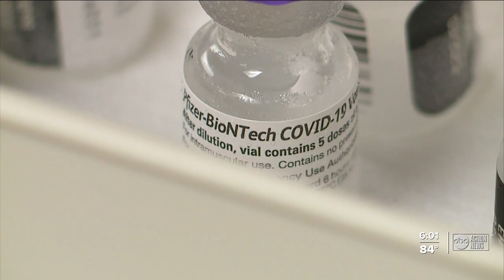Why Pfizer's vaccine is authorized for 16+, but Moderna's and J&J's is authorized for 18+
Pfizer included 16 and 17-year-old's in their first clinical trials, while Moderna and Johnson and Johnson did not.